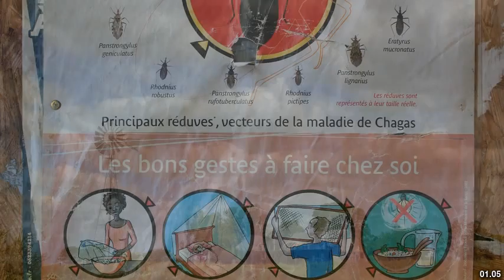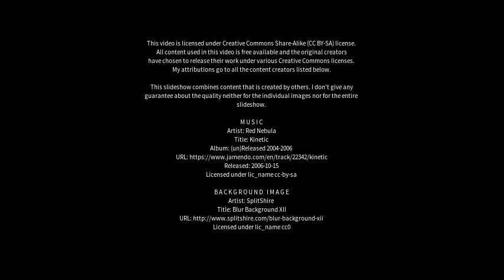Best places to visit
Best places to visit - Carlos Chagas (Brazil) Best places to visit - Slideshows from all over the world - City trips, nature pictures, etc.